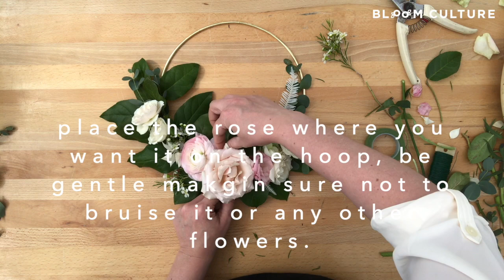How to make a Floral Hoop, easy DIY tutorial by Bloom Culture Flowers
Interested in DIY Flowers? Get step-by-step instructions, video tutorials, and helpful tips and tricks - we also order wholesale flowers for you!

For the list of everything we've used from the flowers to the supplies and where get got them visit our DIY Wedding Flower Blog

You can use these at weddings, for bridesmaids or flower girls, or they can even make beautiful decor backdrops for photo-booths and dessert stands (yummy!).